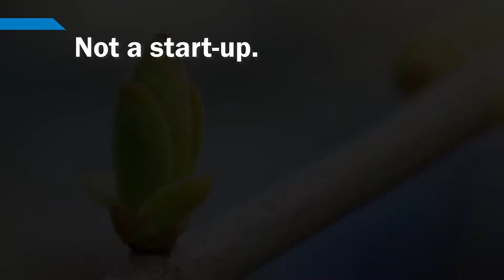The Next Generation of SAIC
The next generation of Science Applications International Corporation (SAIC) is a leading technology integrator providing full lifecycle services and solutions in the technical, engineering, and enterprise IT markets.